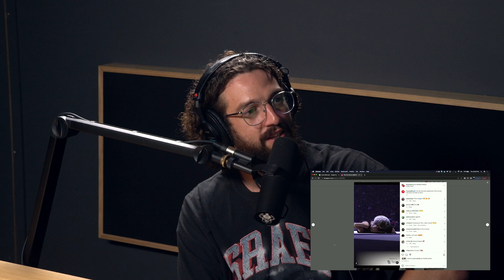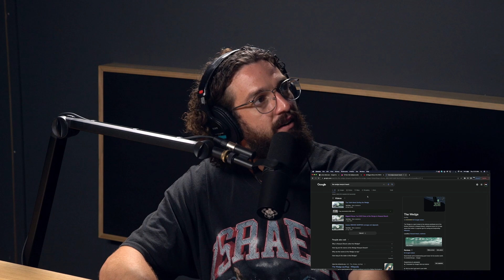CHAPTER 229 Ft. Janay Harding - Gypsy Tales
This is Janay's first time on the podcast since 2018 and this chat is long overdue. If you missed the 2018 podcast, Janay is one of the best female mixed martial artists in the country and has been making waves on the international scene now for half a decade. Like most people, the last couple of years presented some new challenges, but Janay is almost ready for another run at a Bellator World Championships?

NEW HATS!

CLICK TO ENTER TO WIN A BOOST PRIZE PACK

- CODE: GYPSYGANG 15%

- CODE: GYPSYGANG 15%

Code: GYPSYGANG for $20 off...